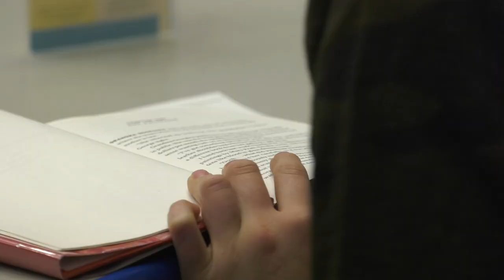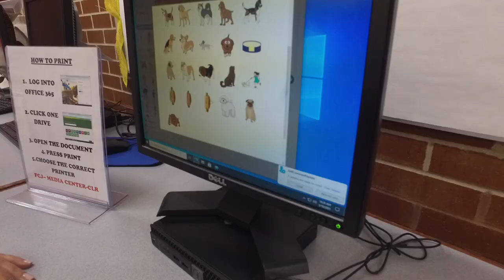HSE Schools Teacher of the Year - Kristen Distler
Fall Creek Junior High School's Teacher Librarian Kristen Distler has been selected as our district Teacher of the Year. She will go to represent HSE in the state Teacher of the Year selection.